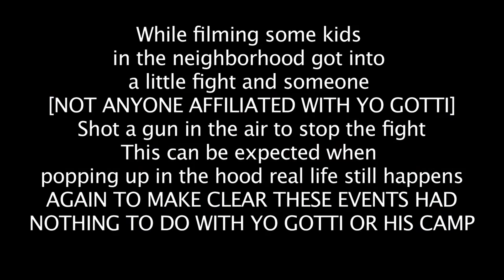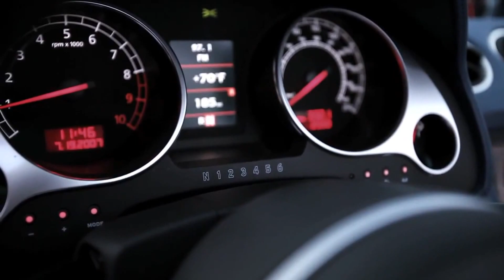Yo Gotti Video Shoot Fight Breaks Out